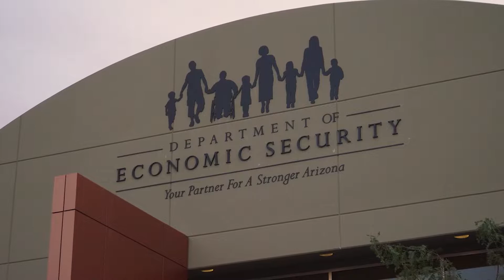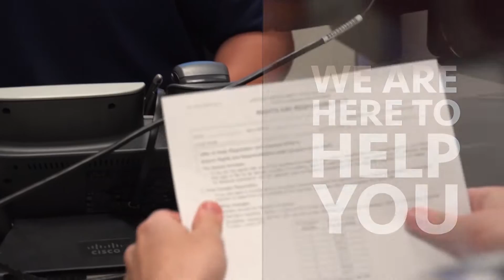Eligibility Interviewer Recruitment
Consider working in a supportive and fast-paced environment that allows you to help Arizonans get the assistance they need. Working as a Eligibility Interviewer for the Department of Economic Security is not just a job, it's a career. to apply.

Haz clic en el ícono de ajustes ⚙️ para ver los subtítulos en español.